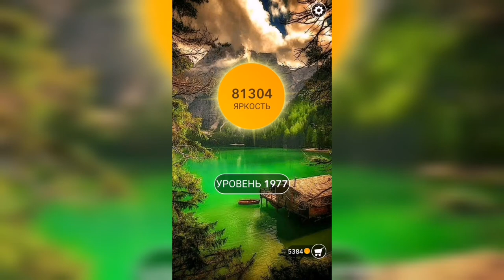Word / Слово Крест: Поиск русского кроссворда / Уровень 1977